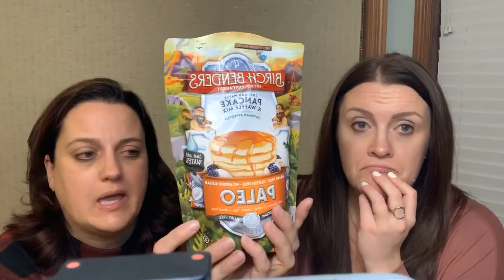Keep It Clean Episode 2.12.20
The one where we talk about food. We call it “grocery store finds”.